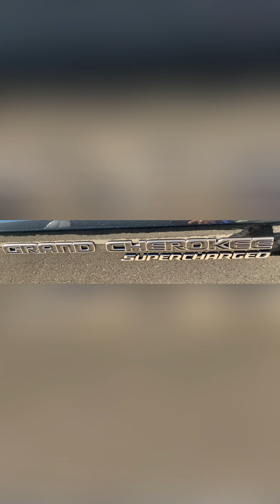Car Event Oct. 2021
Huntington Beach Dog Park Car Event